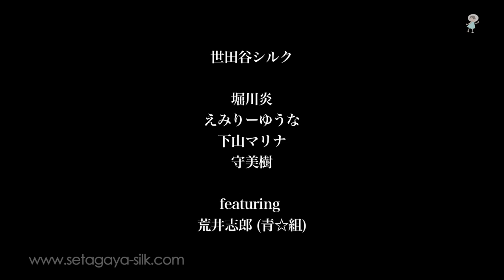世田谷シルク 2011-2012 CM [WS宣伝用]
続きは次回。

世田谷シルク　冬の三都市はとツアー「渡り鳥の信号待ち」チケット発売しました。

映像CAST
堀川炎／えみりーゆうな／下山マリナ／守美樹（以上、世田谷シルク）
荒井志郎（青☆組）

STAFF
脚本・演出：　堀川炎（世田谷シルク）
振付：　堀川炎 下山マリナ
撮影・編集：　sasamotomasaki（KASSHAKA）
音楽：　Ur.Y（The Park Lee Brothers）
撮影：　山口紘平
Special Thanks：　原瑞穂
映像監修：　KASSHAKA
企画・制作：　世田谷シルク